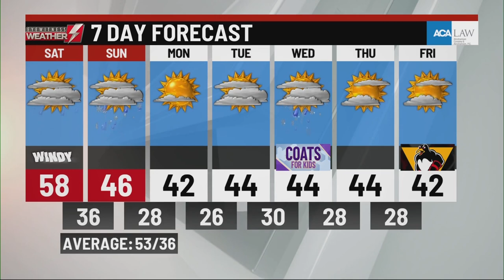WBRE/WYOU P.M. Weather Update: 11/11/22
Thomas Battle from WBRE/WYOU is here with your P.M. weather update on this rainy Friday night.